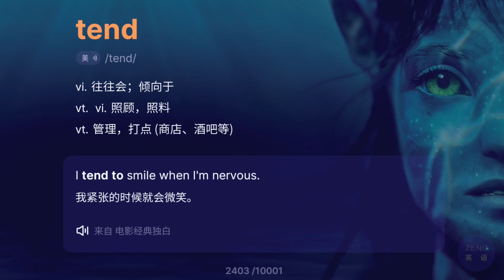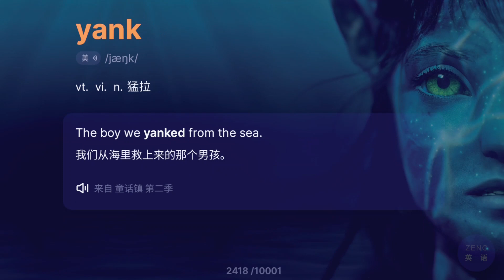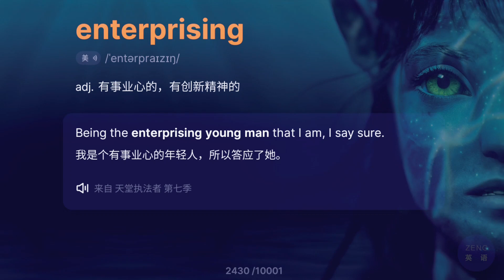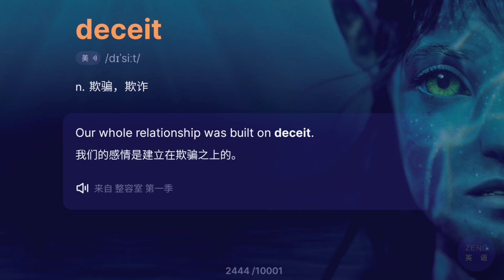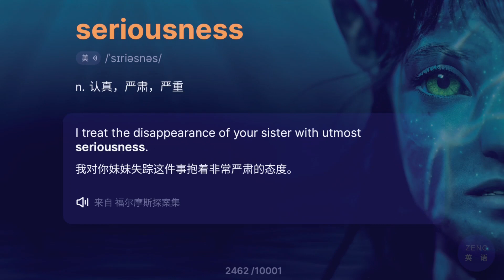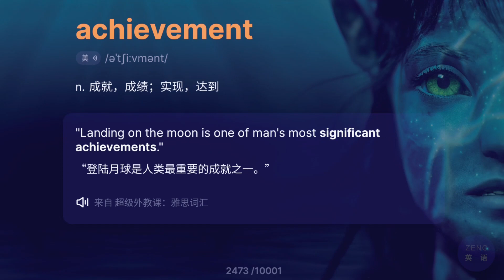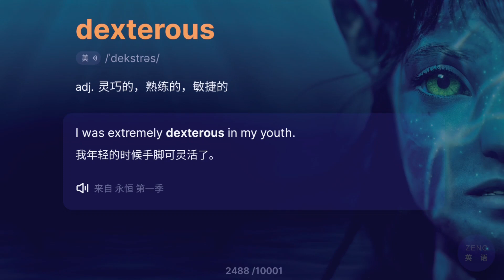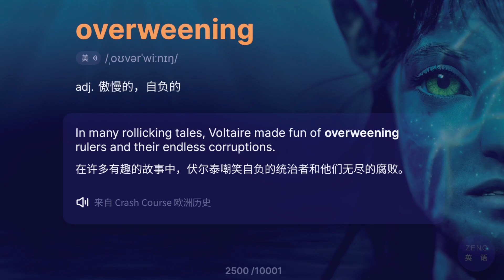突破英语词汇10000单词(25),如何记住10000单词，SAT英语词汇突飞猛进，英语单词例句跟读, 美剧原声跟读不背单词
每一个词汇在真实语境中搭配地道表达的上下文例句,让你毫不费力学会英语.

初次学习一定要重复多次,直到无痛跟读.

大量原声电影音频资料，在身临其境的语境中背单词